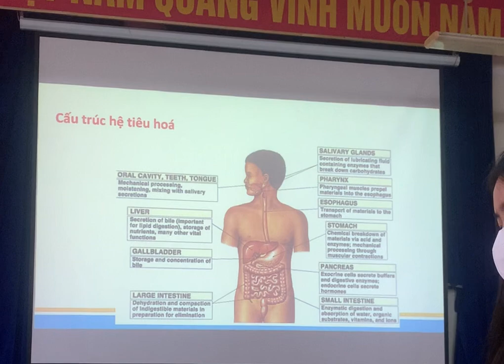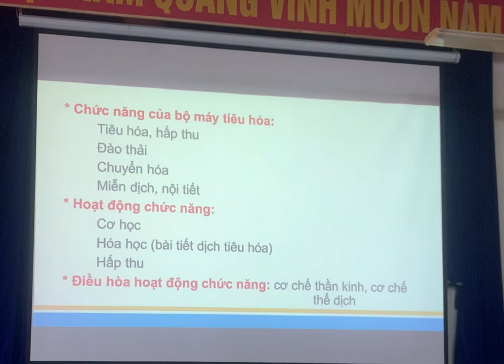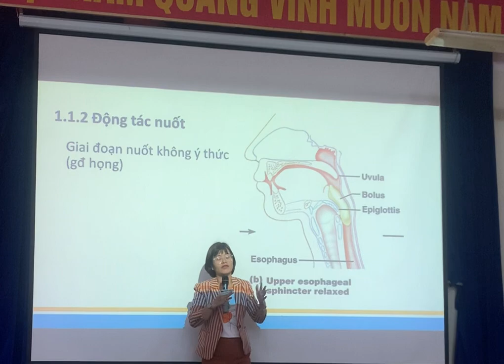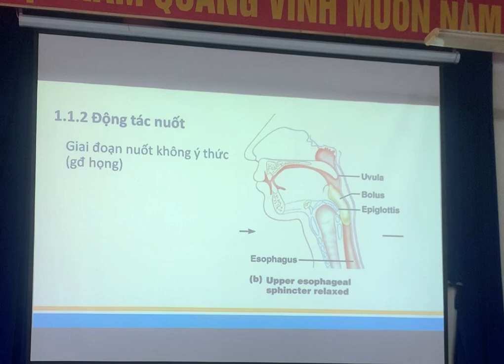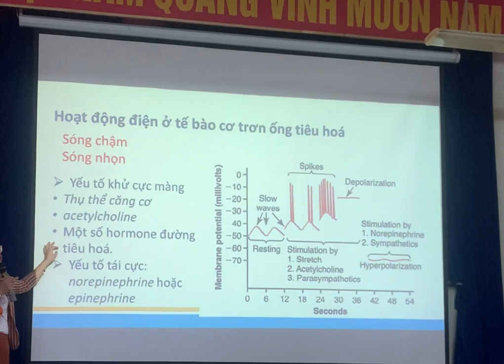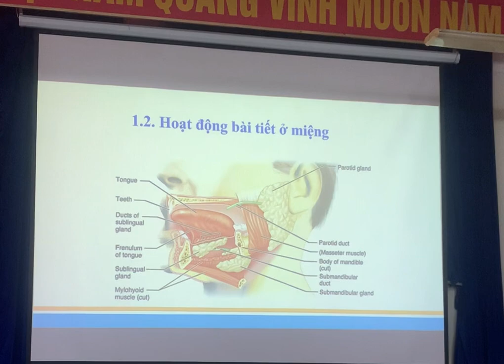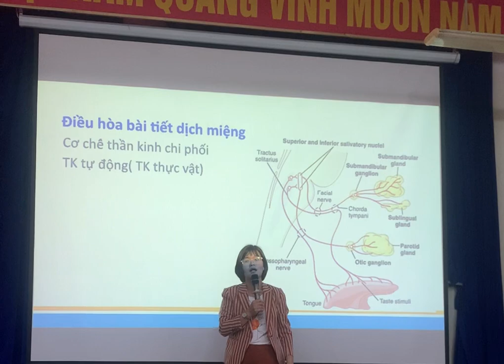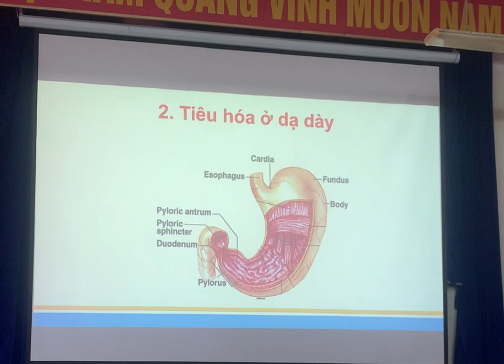[Module Tiêu hoá]: Bài 5: Chức năng ống tiêu hoá trên - P1